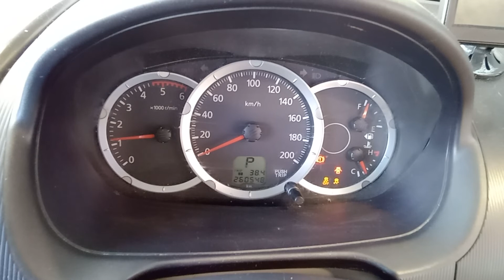DISMANTLING 2014 MITSUBISHI TRITON MN DUAL CAB GLX 4WD 2.5LT TURBO DIESEL AUTO TRANS C7837